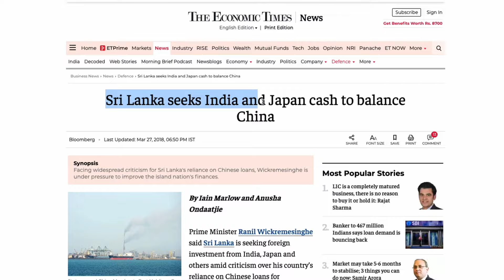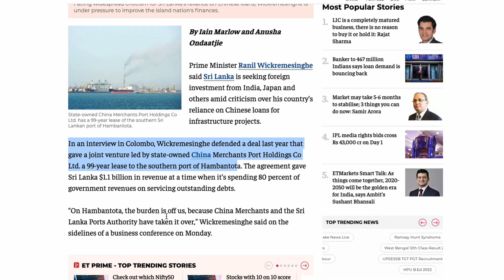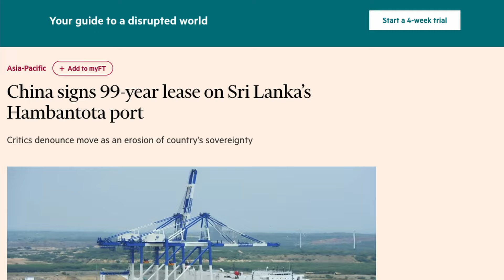How to get loan on bad CIBIL score? 10 Lakh Loan on 500 Credit Score! How is this possible?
If you want to get loan but your CIBIL score is below 600 then you might think that you will never get loan from banks or NBFCs, Right? but truth is different from your thinking.
Actually in corporate world this is completely different because i have seen with my close relative that bank manager offered heavy loan to him while CIBIl score was very poor.

aakhir aap sochte honge ki ye kaise hua? aakhir bad aur poor cibil credit score honge par bhi loan kaise mila? mujhse bahut log puchte hai ki personal ya instant loan bad cibil poor cibil score par kaise le?

dekhiye agar aap home loan lene jate hai ya koi bhi loan to bas aap land mortgage kar dijiye to aapka cibil score kitna bhi khrab rhega wo aapko turant and vaulation ke 70% tak loan aapko de denge.